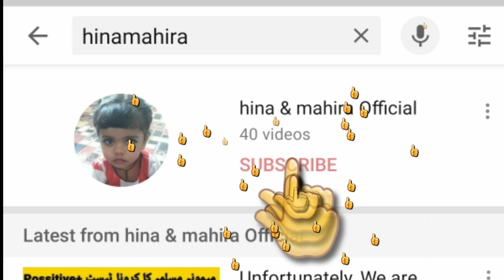Khuda Ka Wasta Hai Darama Band Kro | Dil Dukhta Hai Ghalat Khabren Sun Kar | Good Morning Pakistan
اسلام علیکم

I am Hina.Here i give u updates about actors covid-19's trueth. People are thinking that actors are making darama.they are not possitive.
so i am telling u that its not true.
true are they got corona possitive Do not spread this stupid kind of news.